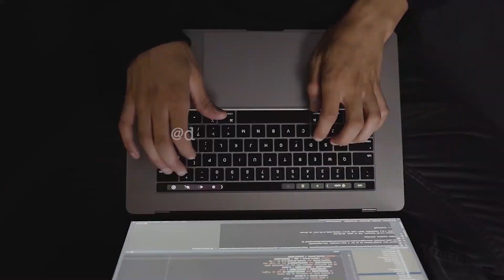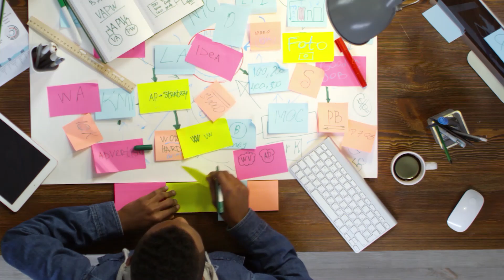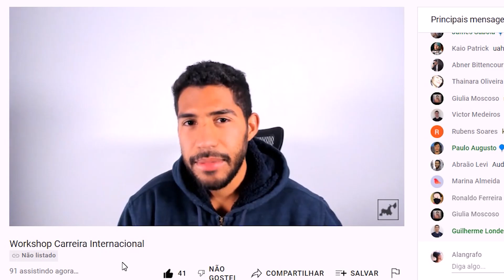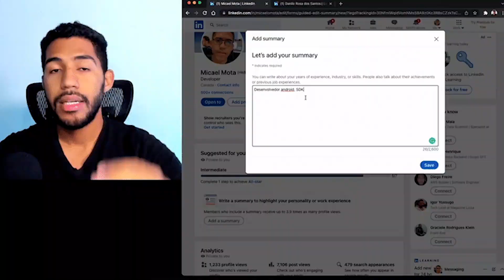NÃO COMETA ESSES 5 ERROS NA ENTREVISTA DE EMPREGO